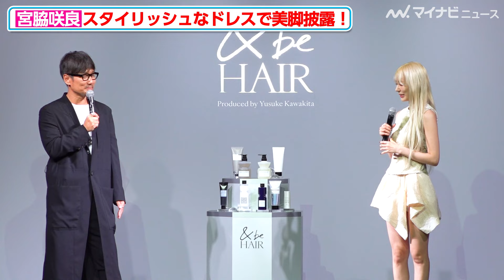宮脇咲良、“妖精”と褒められ照れまくる！スタイリッシュなドレスで美脚披露 「&be HAIR」 新CM発表会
LE SSERAFIMの宮脇咲良が30日、河北裕介プロデュース「&be HAIR」新CM発表会に登場した。